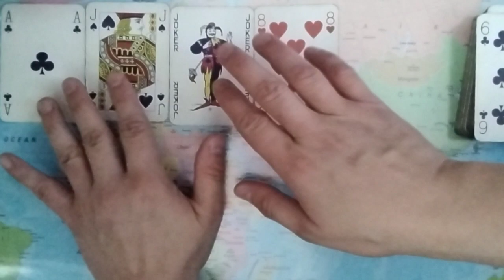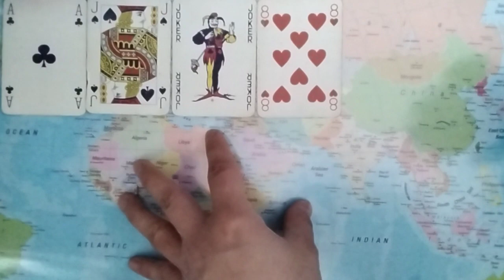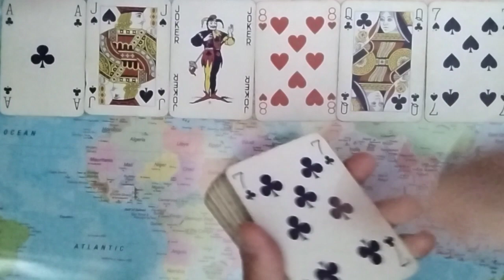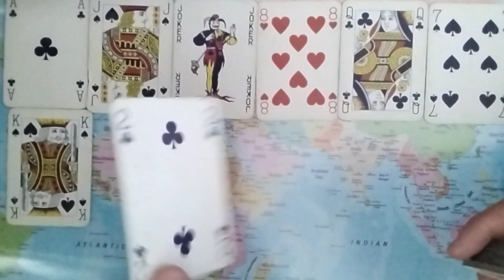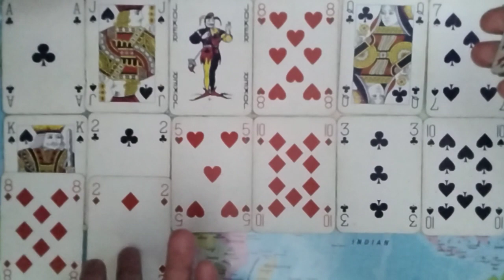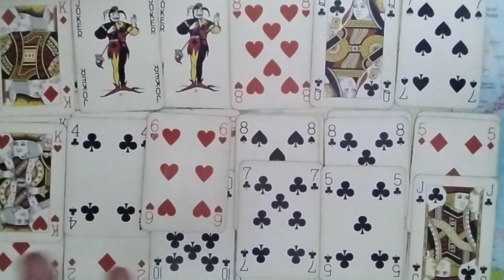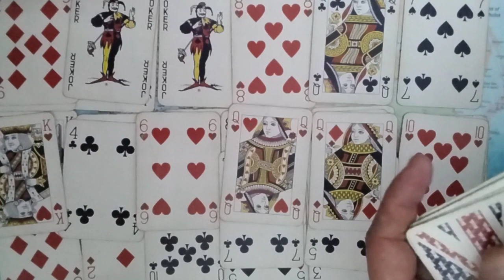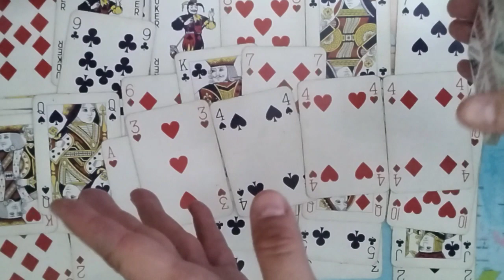DIVINE MASCULINE DIARIES Mental Health Alert: Someone's Spells Are Backfiring On Them!